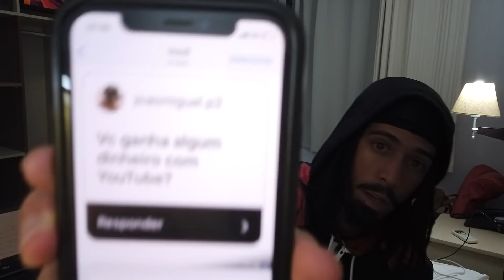QUANTO GANHO NO YOUTUBE?